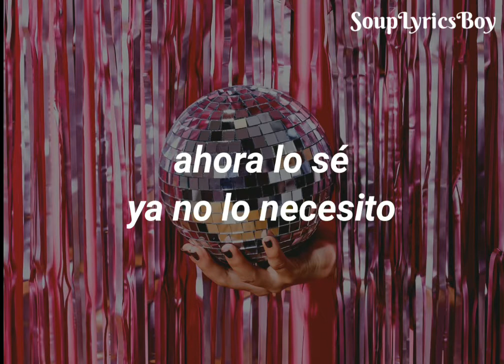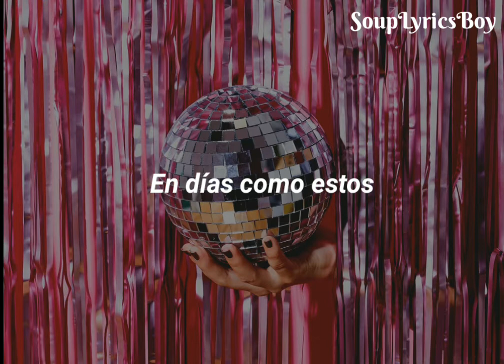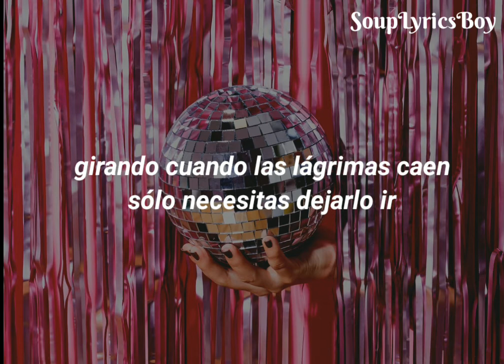Body Talk - Foxes || Letra Traducida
All copyright goes to Foxes

Body Talk . Foxes(Lyrics)
[Verse 1]
Days like these, I just want you back
I can't breathe
I can't even speak, no

[Pre-Chorus]
Gotta rise, gotta fight
'Cause it's something I wanted
Oh, he's got to go
I can see in the light, it's not right
Now I know I don't need him

[Chorus]
Oh, let your body talk
Even when you feel so lost
Spinning when the tears, they fall
You gotta just let it go

[Verse 2]
Days like these, I don't want you back
Now I feel free
Going to keep that like that, yeah

[Bridge]
Days like these
I can't even speak, like

Outro]
Let your body talk